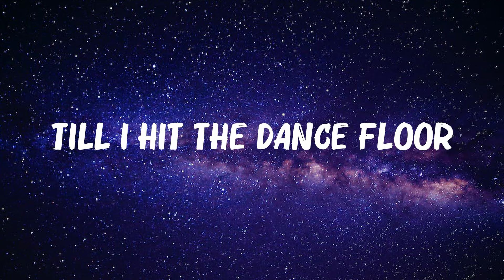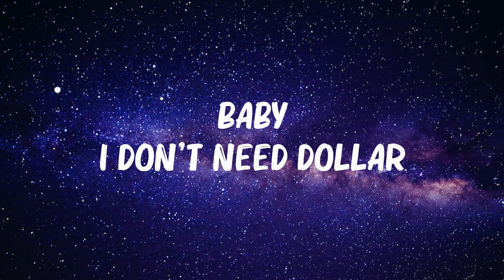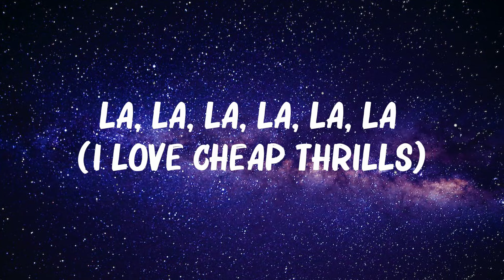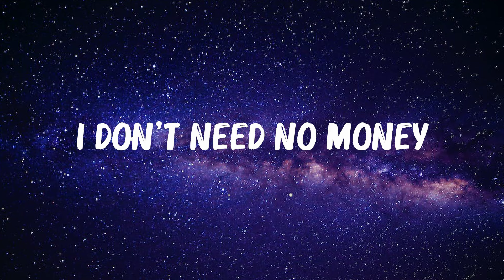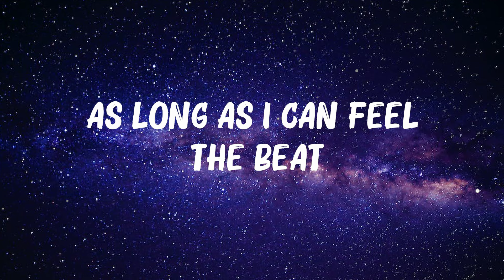Sia - Cheap Thrills (Lyrics) ft. Sean Paul || Hot Lyrics 2023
Oh, oh

As long as I can feel the b